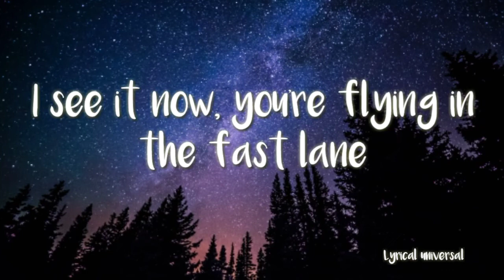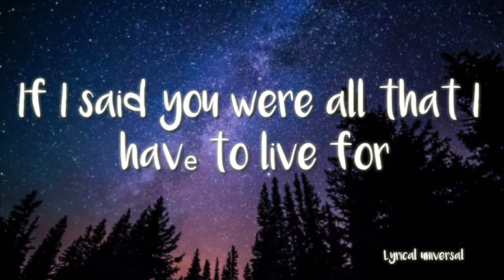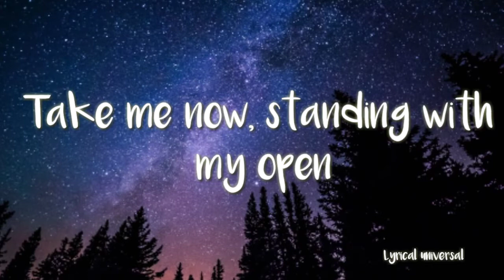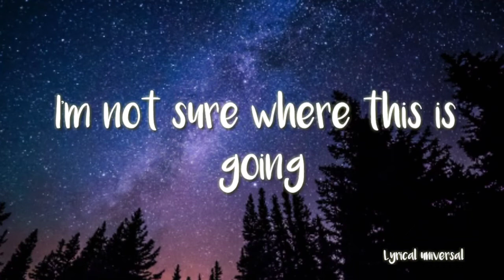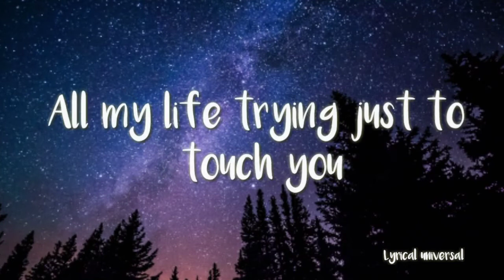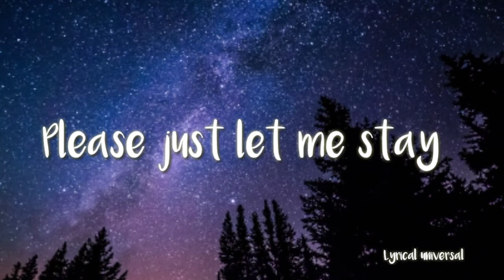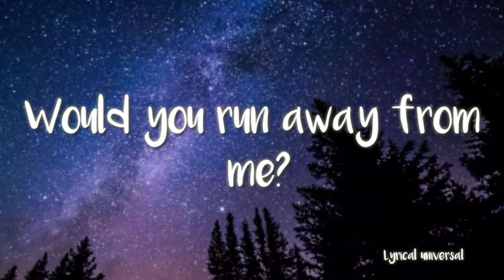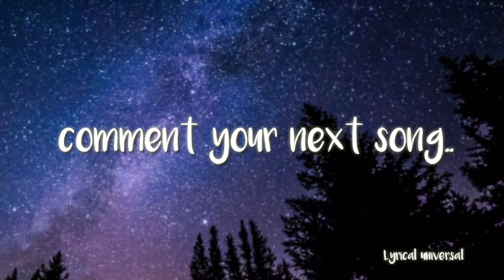Imagine Dragons - love of mine lyrics l lyrical universal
Imagine Dragons - love of mine lyrics

Thanks for supporting my friends...

Channel : Imagine Dragons

Full lyrics

I see it now, you're flyin' in the fast lane
Don't stop now, you're livin' for the octane
Not some cry just for the attention
Not some low, hopin' for ascension
All my life, tryin' just to touch you
All my life, lookin' in the rearview
Take me now, standin' with my open
Hands drawn out, prayin' for an omen
I'm not sure where this is goin'
I'm not sure what the stars are showin'
Oh, you look so far away
Love of mine, give me attention
Love of mine, make this connection
If I said you were all that I had to live for
Would you run away from me? (Me, me, me, oh!)
Come on now, come a little closer
Don't back down, lookin' for the closer
Not some try, lookin' for a mention
Not some lie, broken intervention
If I said you were all that I have to live for
Please, just let me stay
oh-oh-oh-oh-oh-oh
Love
(Oh, oh!) oh-oh-oh-oh-oh-oh
Love